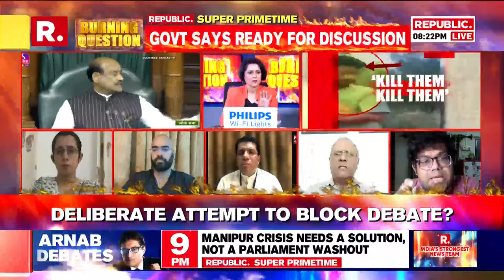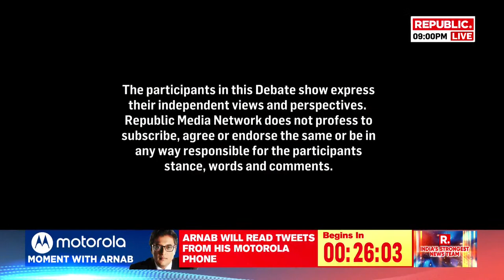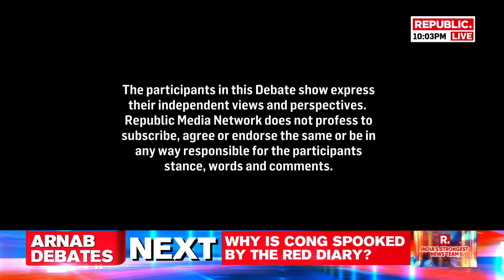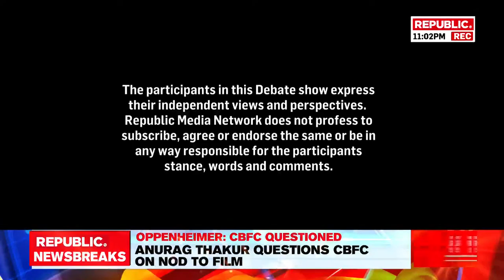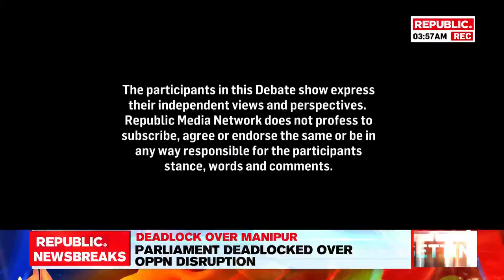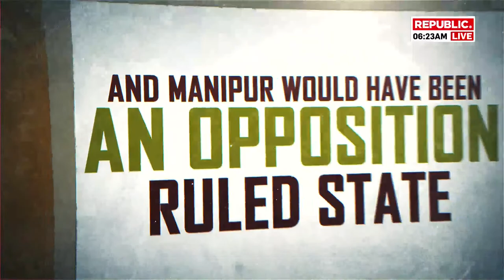LIVE: Rajendra Gudha waves 'Red Diary' against Ashok Gehlot | Huge drama in Rajasthan assembly